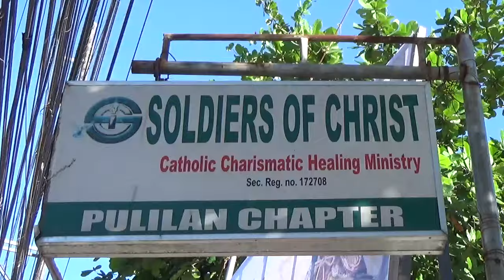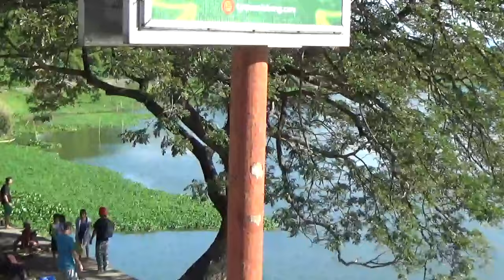Luzon, Philippines 2023-A Motorbike Ride Around the Back Streets of Pulilan, Bulacan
It's November 2023 and i was in the Philippines. On this upload we are in a provincial town of Pulilan, just north of Manila on the island of Luzon. We take a motorbike ride around the back streets and along the small rivers of the area.